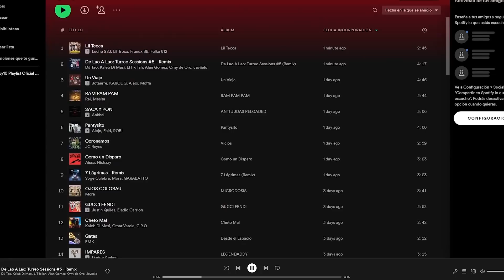REACCION a Dani Ribba, DUKI - Lo Olvidaste (Official Video)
Dani Ribba, DUKI - Lo Olvidaste (Official Video)